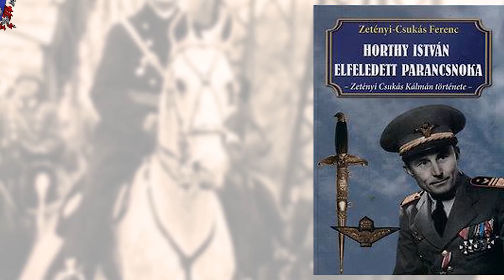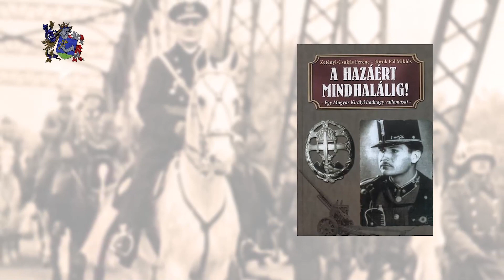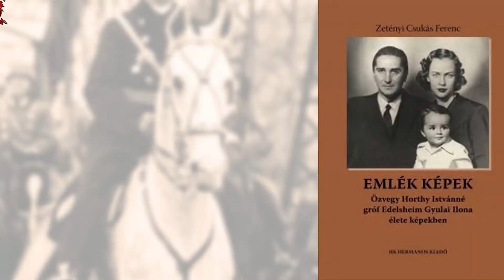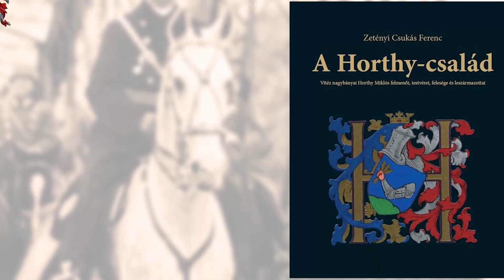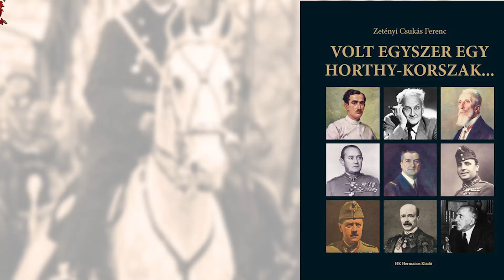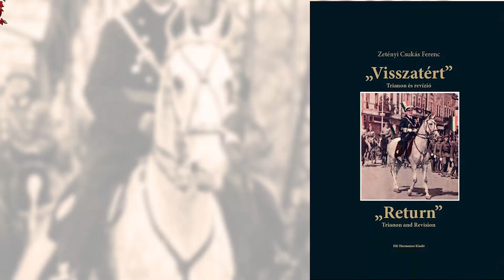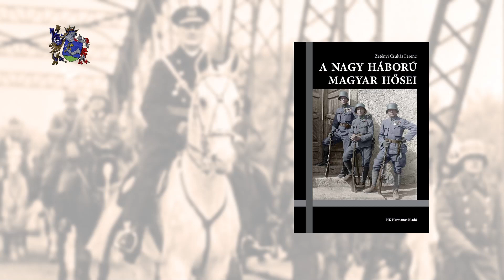ZETÉNYI-CSUKÁS FERENC KÖNYVBEMUTATÓ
ZETÉNYI-CSUKÁS FERENC
író
„Tizennégy könyv, egy toll”
Attila Hotel, Budapest
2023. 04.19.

a videót készítette:
Kovács-egri Tibor
főcímzene:
Csikos László
“Kalendárium percek…”
Vesztergám Miklós
“Szép vagy gyönyörű vagy Magyarország”
Plakát, inzertek:
Vassné Fülöp Ildikó
A felvétel az Attila Hotel Baráti Kör és az
X-Tv tulajdona
2023. április 24.